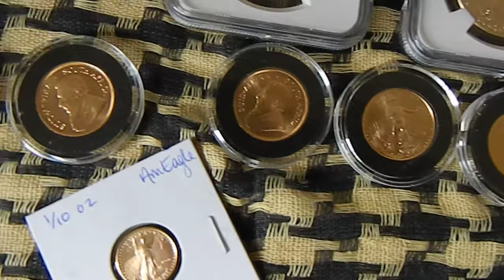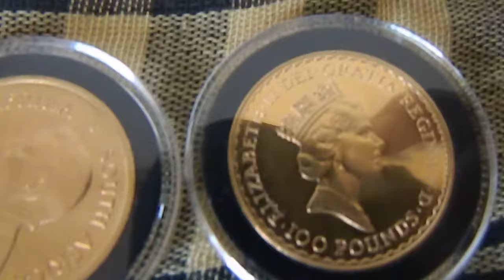Gold Coin Collection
Visited the safety deposit box and took some things out for a video.